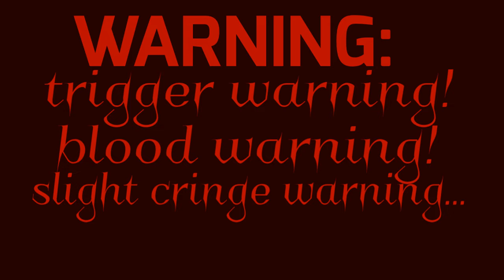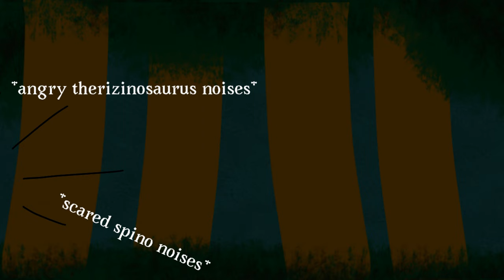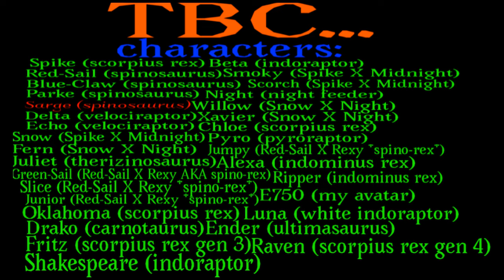Scorpius Rex X Indoraptor S3 E2